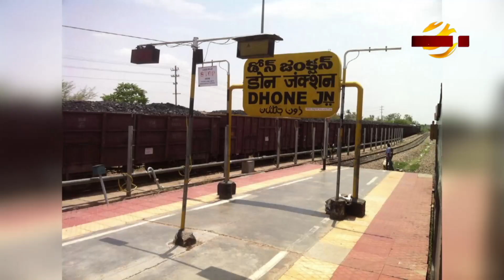এবারও জাপানে পালিত হয়েছে বৈশাখী মেলা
বাঙালি সংস্কৃতির এক অবিচ্ছেদ্য অংশ পহেলা বৈশাখ। প্রতি বছরের মত এবারও জাপানে বসবাসরত প্রবাসী বাংলাদেশিদের উদ্যোগে পালিত হয়েছে বৈশাখী মেলা। সম্প্রতি ইকেবুকুরুর সানশাইন সিটি পার্কে প্রবাসী বাঙালিদের মিলনমেলায় পরিণত হয় একখণ্ড বাংলাদেশ। তরিকুল ইসলামের পাঠানো রিপোর্ট জানাচ্ছেন পিয়াস মাহমুদ।